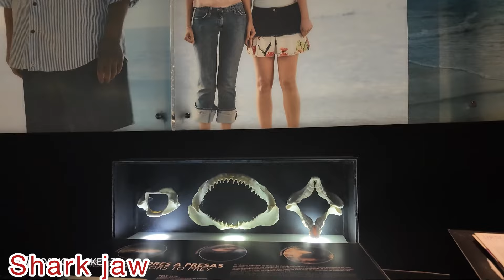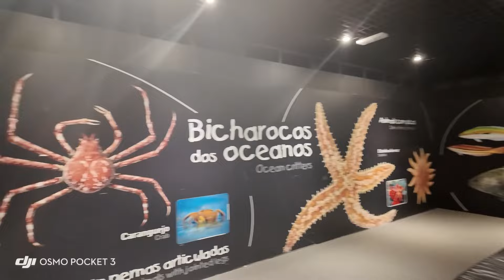Day out in Lisbon Portugal +BBQ mukbang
FUN filled day + BBQ. Please see our family visit to under the ocean . See the wonders of nature.